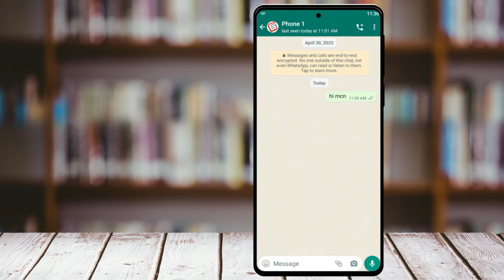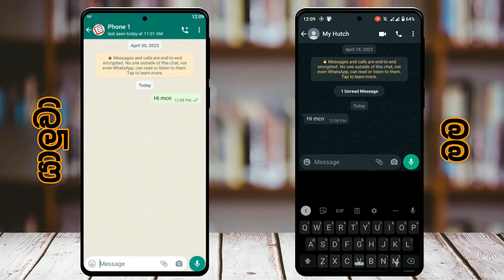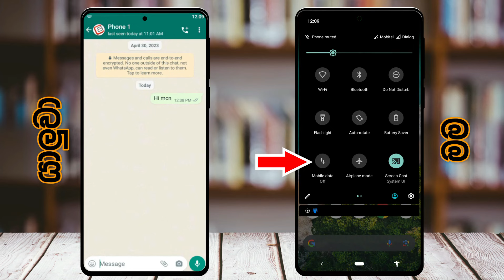How to hide whatsapp online Sinhala | hide whatsapp last seen and online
In this video we are going to talking about How to hide online and Last Seen on WhatsApp in sinhala. Not only the hide you can freeze your whatsapp last seen as you want

Covered areas 👇

• Freeze whatsapp last seen in sinhala
• Whatsapp last seen hide in sinhala
• Whatsapp online hide in sinhala
• Hide whatsapp last seen in sinhala
• Hide whatsapp online in sinhala